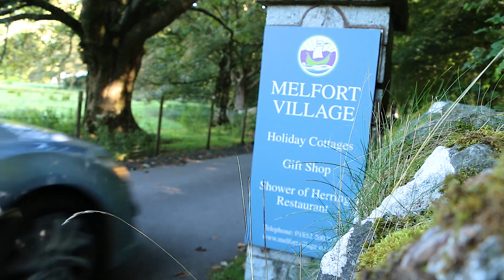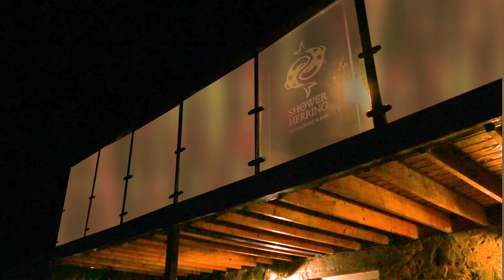Romantic Breaks Self-Catering Breaks at Melfort Village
Log fires, woodland walks, cosy cottage and so much more with luxury self-catering accommodation at Melfort Village near Oban.